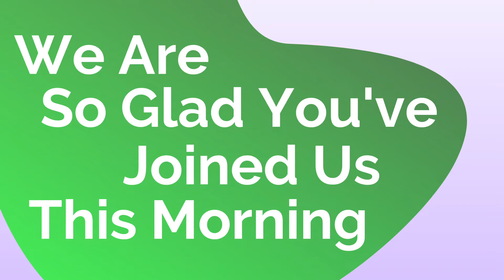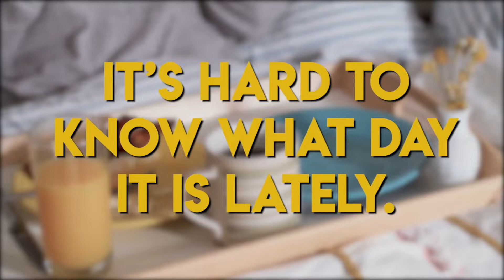Church Life- Spiritual Community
Welcome to HFA's Church at Home service.  We are so excited that you chose to spend some time with us today!  We pray that Jesus would speak to you today, comfort you and bring you peace.  Listen as Pastor David continues the series on Church Life.